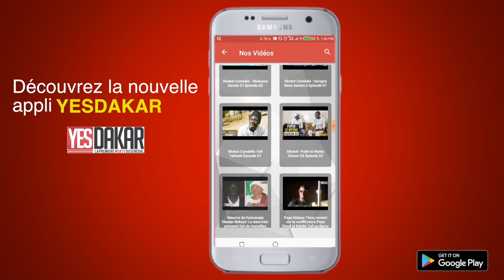Sketch Patin le Mytho Saison 02 Épisode 15